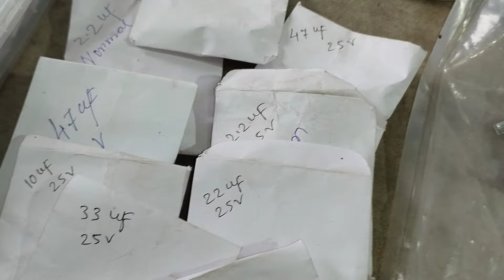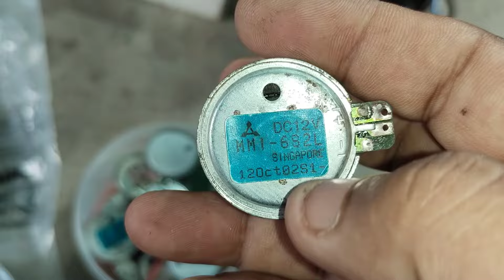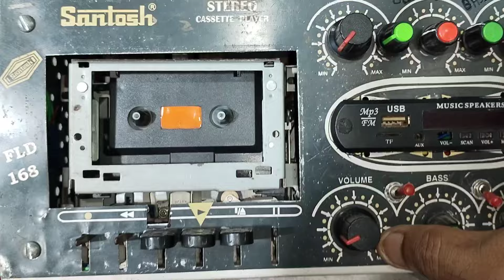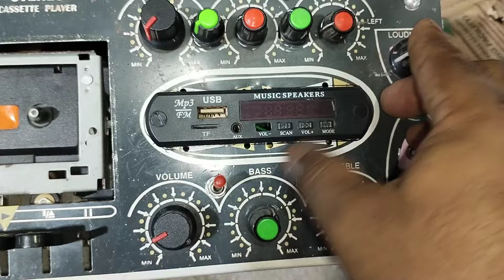audio deak বা cassette deak এর কিছু পার্টস ও ডেকের কাজ arup light sound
এই ডিডিওতে অডিও ক্যাসেট এর ডেক,কিছু প্লেয়ার,কিছু পার্টস,কিছু ক্যাসেট নিয়ে দেখানো হয়েছে ও কিছু আড্ডা আপনাদের সঙ্গে আশা করি ভালো লাগবে।
যেসব বন্ধু অডিও ডেক আর ব্যাবহার করেননা বা কোনোদিনই করেন নি,আশা করি তাদেরও এইসব পুরানো জিনিস দেখে ভালো লাগবে।
এই ধরণের সাউন্ড সিস্টেম রিলেটেড ভিডিও আরো দেখার জন্য চ্যানেল সাব *স্ক্রাইসব করে সাপোর্ট করুন 🙏
আপনাদের ভালোবাসা ও সাপোর্ট আমার একান্ত কাম্য।
arup light sound
arup sound
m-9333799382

audio cassette deak
bangla box audio deak
cassette deak
audio player
fld player
golden deak player